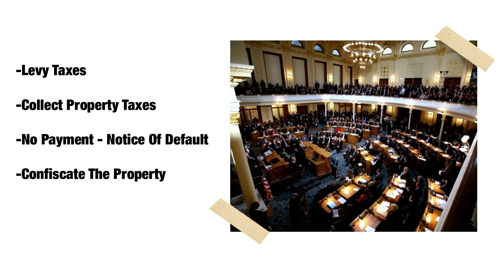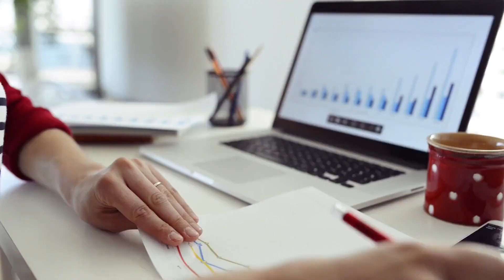How To Make Enough Money To Quit Your Job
Have you been wondering how to make enough money to quit your job? Lots of people make the mistake of leaving their jobs without any plans and risking their financial stability, so watch this video to get my advice on how you can do this properly.

00:00 Intro & Summary
01:25 What To Do Before Quitting Your Job
03:48 The Truth About Being An Entrepreneur
05:05 How To Start Your Own Business
06:41 How Tax Defaulted Properties Work
08:58 How To Invest In Tax Defaulted Properties
10:06 What To Remember Before Buying Properties